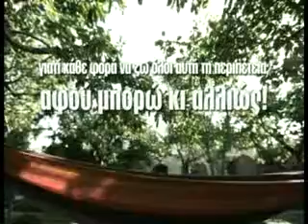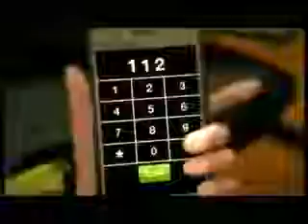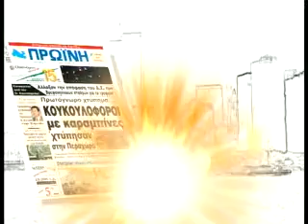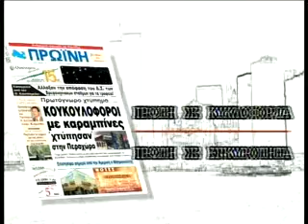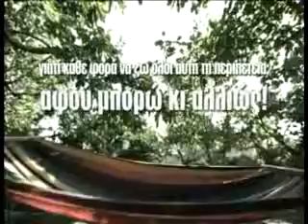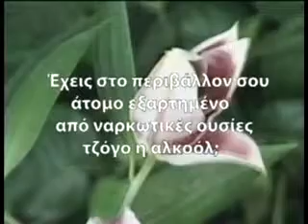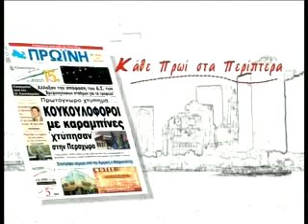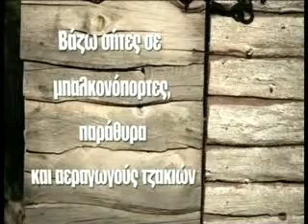8 ΣΤΟΝ ΑΕΡΑ 8 10 13